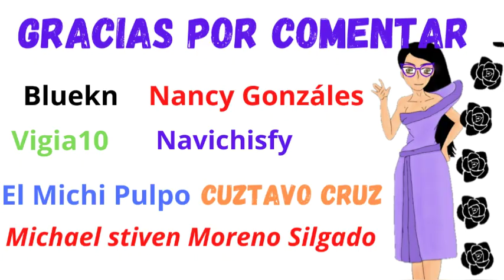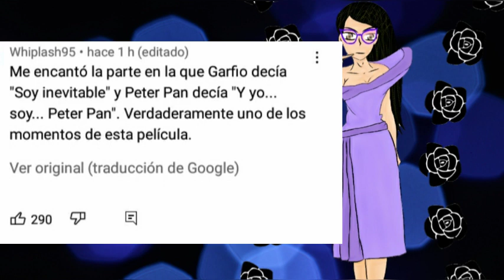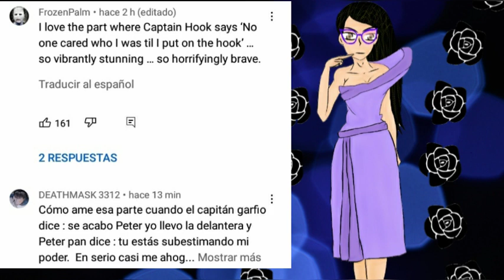Trailer de Peter Pan y Wendy 😂 y los comentarios😂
Tiene escenas lindas, pero siguen con todo Disney y su agenda... y los comentarios acompañan.

Enlace a Kwai: (resubo mis videos y a veces participo de los eventos)